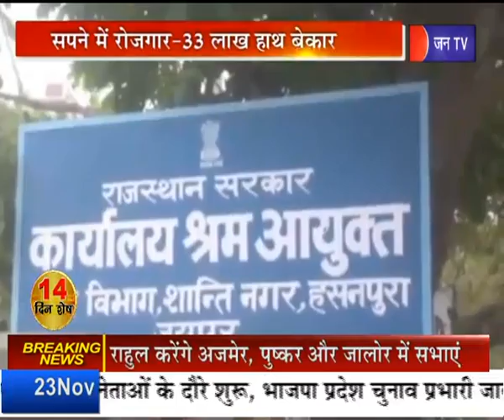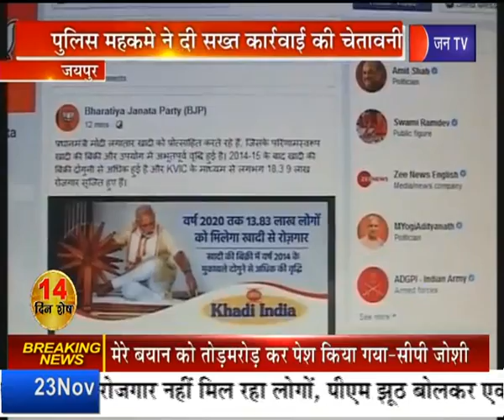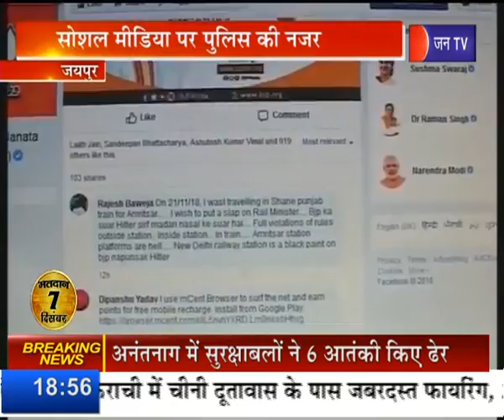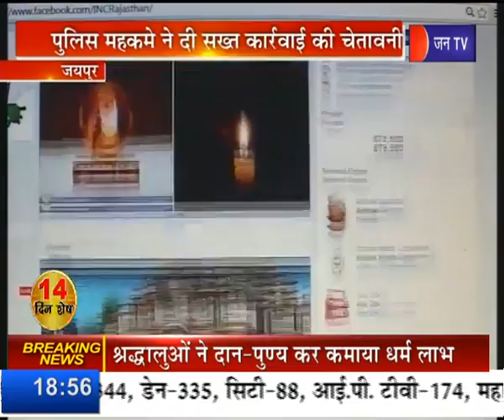सियासत । राजस्थान की राजनीति के समीकरण खास कार्यक्रम सियासत